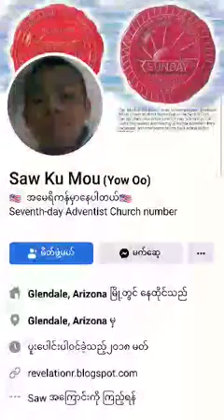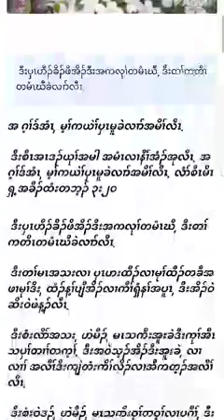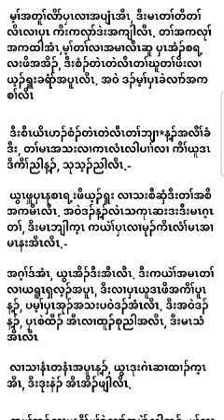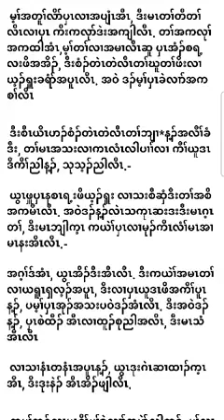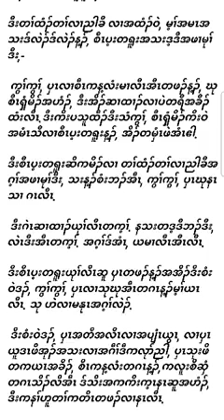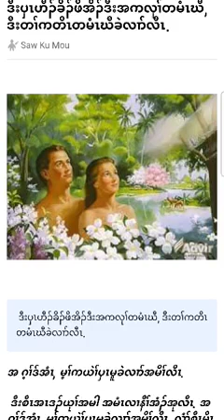ဒီးစီၤအၤဒၣ်ယုၢ်အမါ အမံၤလၢနီၢ်အံၣ်အုလီၤ. အ ဂ့ၢ်ဒ်အံၤ, မ့ၢ်ကယဲၢ်ပှၤမူခဲလၢာ်အမိၢ်လီၤ.၁မိၤ. ၃:၂၀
ဒီးစီၤအၤဒၣ်ယုၢ်အမါ အမံၤလၢနီၢ်အံၣ်အုလီၤ. အ ဂ့ၢ်ဒ်အံၤ, မ့ၢ်ကယဲၢ်ပှၤမူခဲလၢာ်အမိၢ်လီၤ.
၁မိၤ. ၃:၂၀